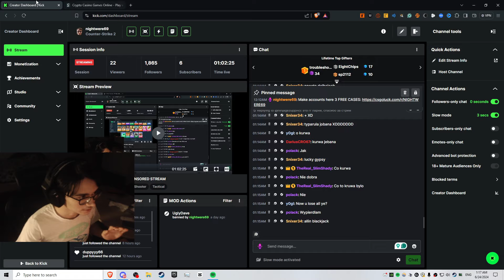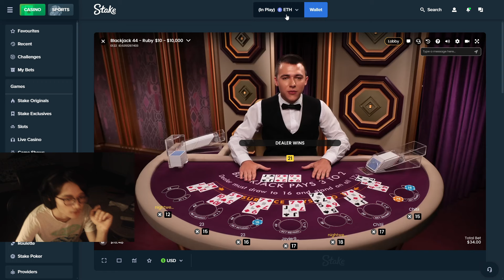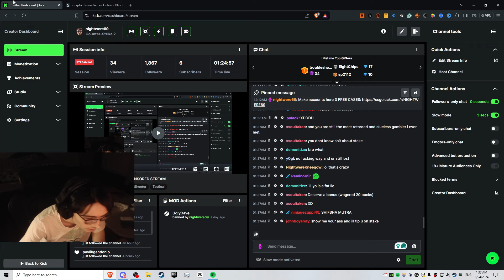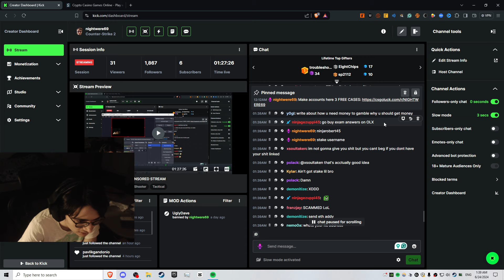NIGHTWERE LOST IT ALL AGAIN AND HE IS HIGH AS SH1T